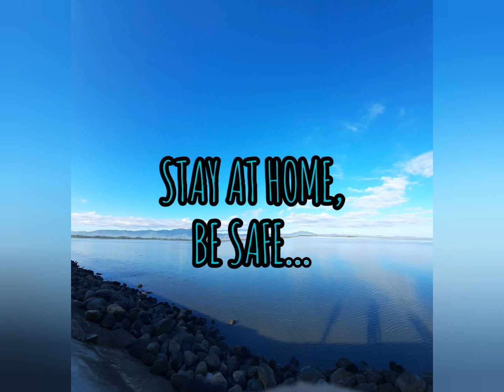OCEANSIDE BONFIRE (No Copyright Music)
This music is one of the newest music in Youtube Audio Library...

It calms the lil' maksi, I hope you find it calming too.